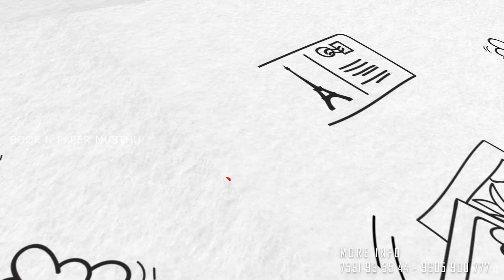നാച്ചുറൽ മാർബിളിനെ വെല്ലുന്ന ONYX ടൈൽസ്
Book N Paper SEO:-

traditional Arabic home
traditional Italian homes
traditional Kerala homes
traditional Malabar homes
House warming
Kerala home designs
kitchen review
Kerala kitchen
adipoli veedu
veedu review
malppuram best veed
malappuram to 10 homes
Arabic home design
contemporary designs
Spanish home designs
Italian design
interior designs
kerala housewarming
kerala new veedu
veetuvisesam
kerala home tiles
best home designs in kerala
best home designs in india
kerala home art
indian home design
big homes kerala
kerala free design
bathroom designs
kitchen designs
home renovation
house renovation
wall tiles
gvt tiles
big slab tiles
sanitary
cp fittings
glass partition
mosaic tiles
natural stones
marbles and granite
Italian marbles